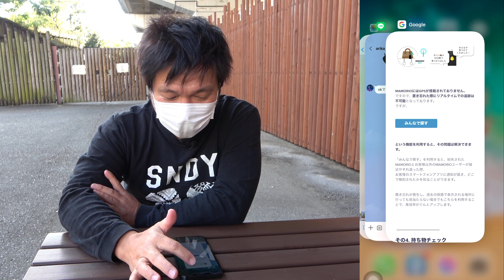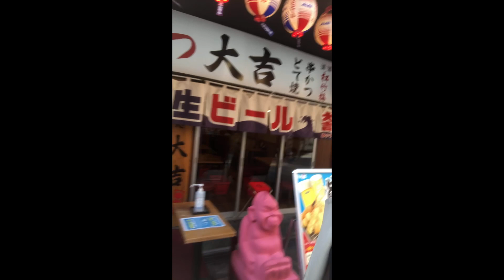【機材盗難を失くす】紛失防止タグMAMORIOを使って機材泥棒を捕まえられるか実験してみた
以前、僕はカメラバッグを丸ごと盗まれるという事態が起こりました。そこで、それ以来盗難防止のためにMAMORIOをいう盗難防止タグをカメラバッグに潜ませているのですが果たしてそのタグは役に立つのでしょうか？実際に犯人を捕まえることができるのか実験してみました。

ご協力していただいたモデルさん
＠im_arika

「映像をもっと楽しく」をテーマに動画をアップしています。

質問・メッセージはコメント欄に書き込んでください！